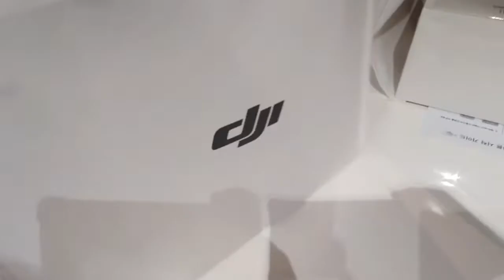홍대DJI 메빅미니 구입